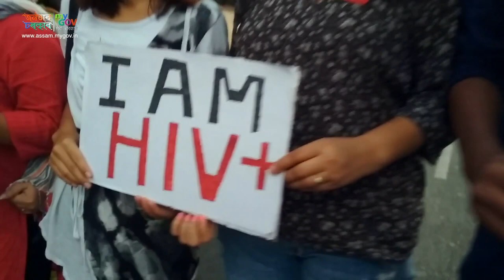An HIV/AIDS awareness campaign by MyGov Assam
To raise awareness on HIV/AIDS MyGov Assam took to the streets of Guwahati as part of a social experiment.

The campaign named "Shake Hands" received mixed reactions  from the public. While many came forward, shook hands, embrace the volunteers & supported the cause, certain people refrained from shaking hands with the volunteers.

The experiment shows that stigma surrounding HIV/AIDS still exists and awareness on the subject is the utmost need of the hour.